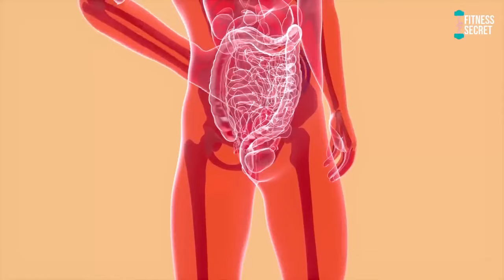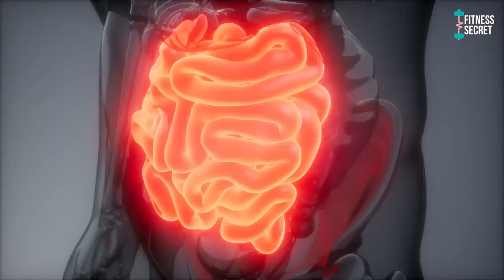कौन सा चना खायें कच्चा,अंकुरित, उबला हुआ | चना खाने का सही तरीका | Health Benefits Of Eating Chana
दोस्तों सभी को खाने में एक बहुत ही पोस्टिक आहार माना जाता है या ऐसा क्यों कि इसमे प्रोटीन की अच्छी खासी मत होने के साथ-साथ दूसरे काई जरूरी पोषक तत्व भी काफी मात्रा में मौजुद होते हैं...लेकिन यहां ये भी समझ जरूरी है है के किसी भी खाने का पूरा फ़ायदा शरीर मिलने के झूठ हमें खाने के फ़ायदे या नुक्सान का पता होने के साथ-साथ उसे खाने का सही समय या सही तारीख का भी पता होना बहुत जरूरी होता है...

CHECK OUT Home Workout Equipment : -  👇

Fab Posture Abs Roller for Men And Women

Home Gym Set with One 3

Home Gym Set

Home Fitness Equipment Sit-ups and Push-ups Assistant

Bold fit Hand Grip Strengthener

Dumbbell Workout Weight Set

Push-up Board

Gym Cycle for Workout

Air Bike Exercise Cycle for Home

Health Benefits Of Chana, Chane Ke Fayde, Benefits Of Roasted Chana, Kala Chana | Bhige Chane Khane Ke Fayde, Ankurit Chana Khane Ke Fayde. Chana Khane Ke Fayde, चना खाने का सही तरीका, चना खाने के फायदे, Health Benefits Of Black Chickpeas | Health Benefits Of Black Chana, Ubla Hua Chana Khane Ke Fayde. सुबह खाली पेट भीगे चने खाने के 8 फायदे, Ankurit Chane Khane Ke Fayde, Black Chana Nutrition Facts | Sprout Chana Khane Ke Fayde, Soaked Gram Benefits, Soaked Gram Vs Boiled Gram

Subscribe to our channle if you want more videos like this and want to know that Fitness secrets of celebrities | Health tips | Celebrity Fitness Tips | Celebrities diet Plan and Workouts at home workout | Gym Workout Videos | Womens Fitness | Workout Motivation | Man Fitness Tip | Muscle Building, Gym Workout Tips | Diet Plan, Weight loss and Weight Gain etc.